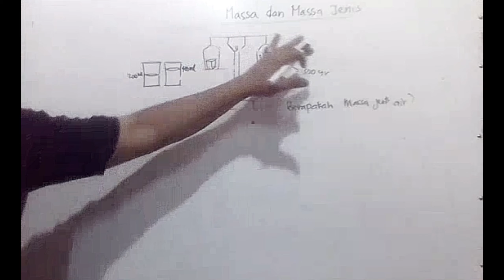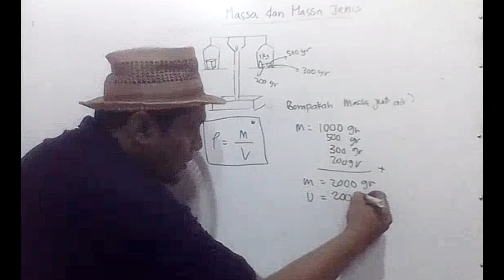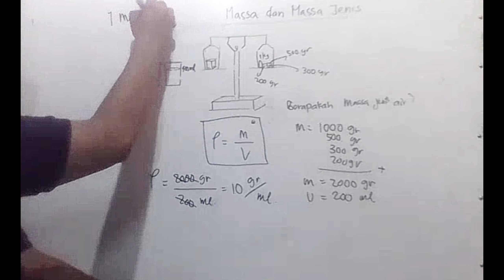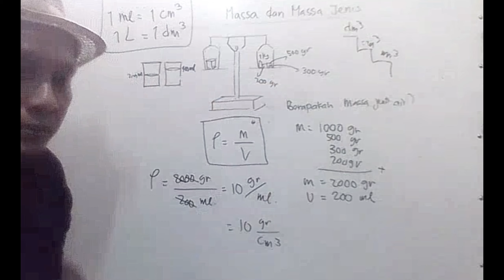Menentukan massa jenis dengan menggunakan neraca & gelas ukur - Anda bertanya? Kami menjawab part 4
Video ini adalah salah satu program YouTube channel kami yaitu Anda bertanya?Kami menjawab! Bagian 4 ini adalah  bagaimana cara mudah menentukan pada materi perubahan wujud zat!

caranya :
1. Tuliskan pertanyaan kalian di kolom komentar dan kami akan membuatkan salam. bentuk video.
2. foto soal operasi hitung bilangan bulat atau soal lainnya ke hotline kami di website resmi Senopati center :